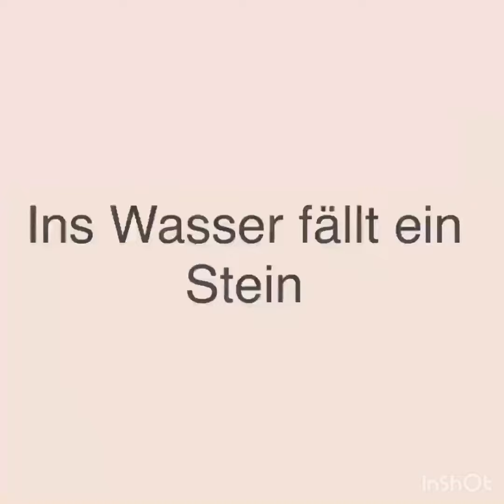Ins Wasser fällt ein Stein - Tauflied